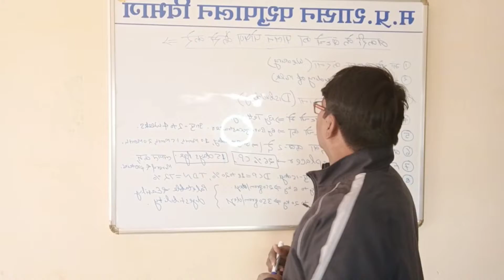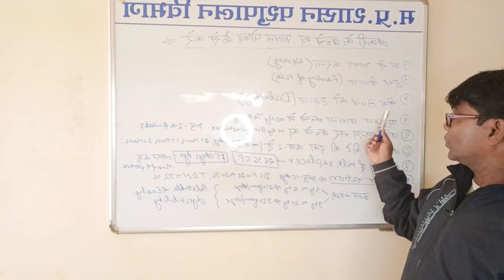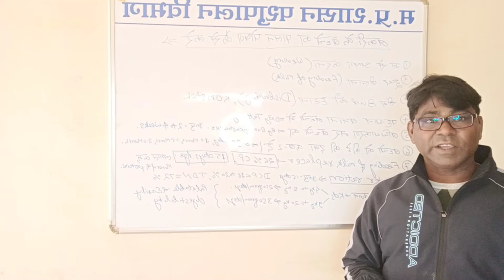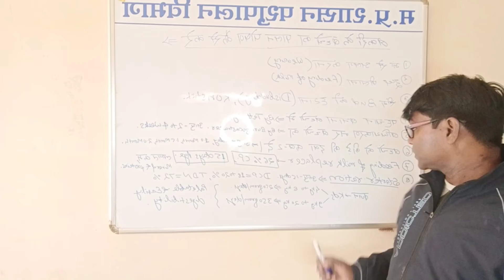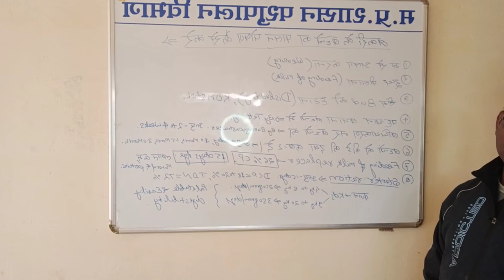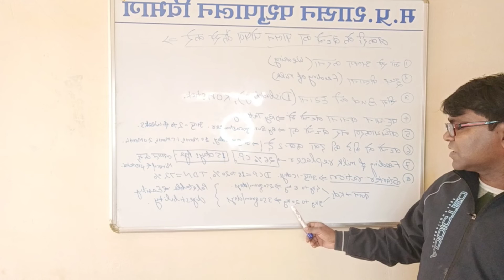बकरी के बच्चे का पालन पोषण कैसे करें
weaning## feeding of milk### Disbudding of horn bud### castration of kid#dewarming of kid## Feeding of milk replacer---%CP(26) आयु15days#Starter ration age15days,DCP18 to20%&TDN72%
palatable &easily digestibility.###